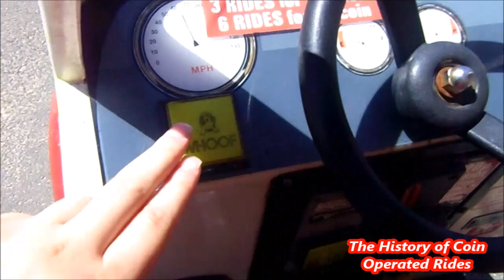1990s Coin Operated Car Kiddie Ride - Compact Car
Filmed at Dunes Leisure Funfair, Mablethorpe on June 18th 2017.

Manufactured by Whittaker Bros., the Compact Car was released in the late 1990s.  It quickly became a  popular alternative to the Jazz Van and its many variants as it was a one-seater car and, as the name suggests, quite compact in its size.